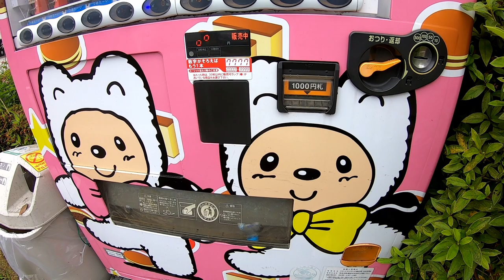歌う自販機♪カステラ一番、電話は二番、三時のおやつは文明堂♪【横浜 金沢】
文明堂食品工業売店前の自動販売機